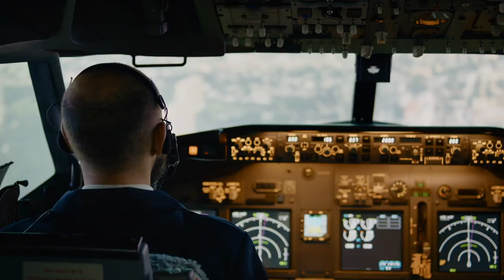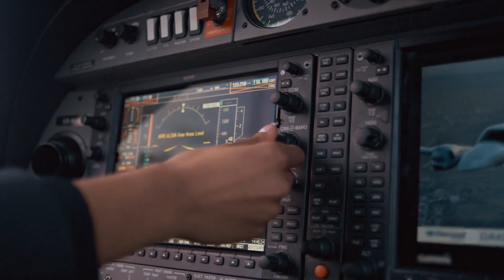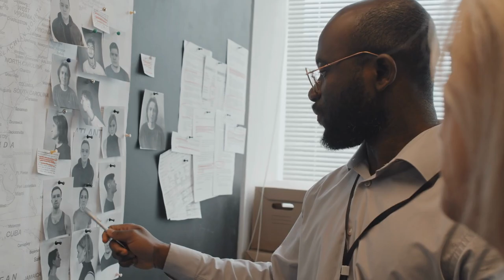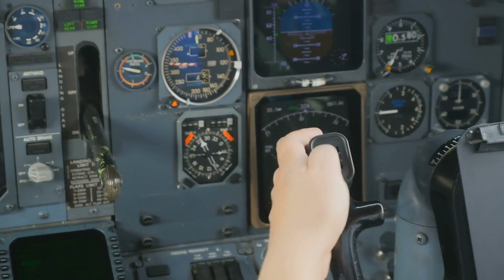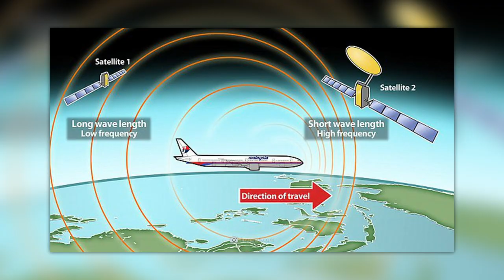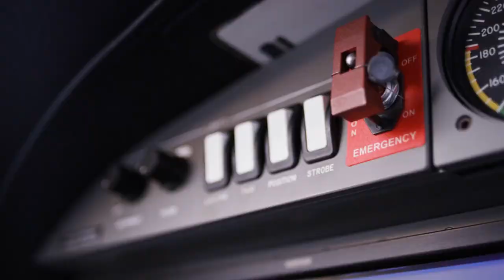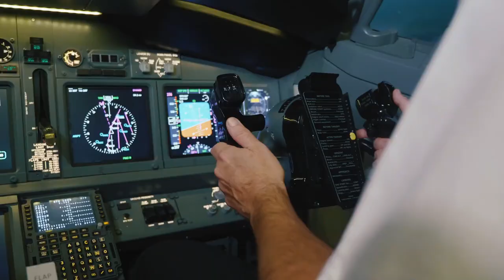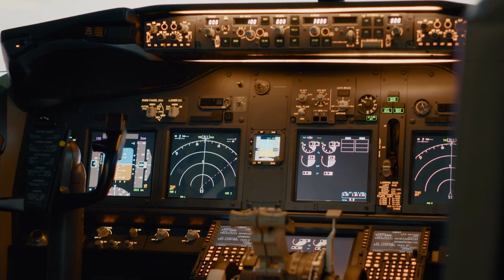Scientists Terrifying New Discovery of Malaysian Flight 370 Changes Everything!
It is one of the greatest mysteries in the history of civil aviation: Since Malaysia Airlines Flight 370 disappeared from radar on March 8, 2014, the whereabouts of the aircraft and the 239 people on board have remained unclear. Since then, we have only been able to speculate about what really happened to MH370 at the time: However, the findings obtained with the help of radar and satellite data strongly suggest that the aircraft did not disappear in a tragic accident. Was the plane possibly brought down intentionally by the pilot? Did MH370 fall into the sights of terrorists? Or were there even higher powers at work in this tragic incident? Let's put the pieces of this mystery together piece by piece and search for answers.